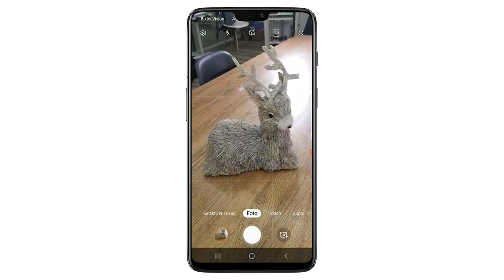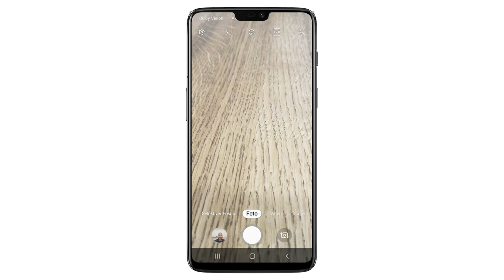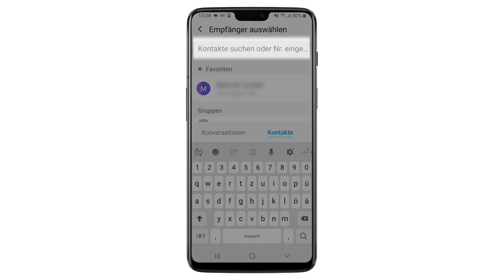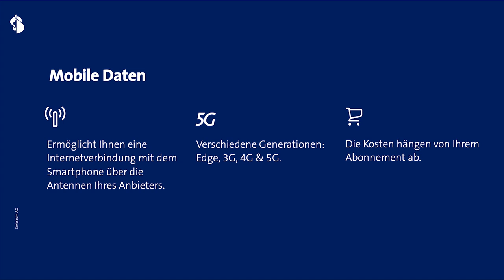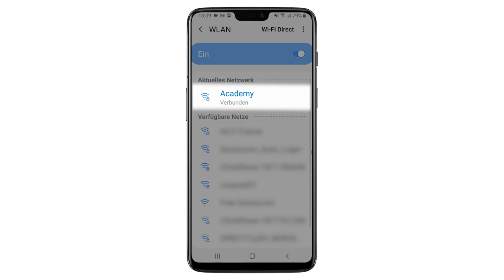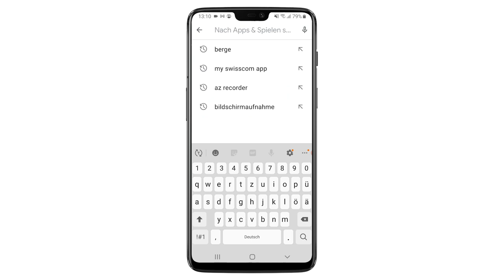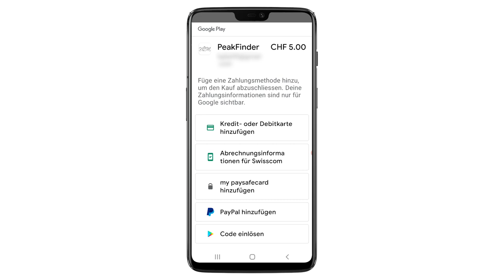Android Modul 2 - Swisscom Help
Ein Smartphone zu bedienen ist ohne technische Vorkenntnisse oftmals eine Herausforderung. Swisscom Academy Trainer Malik erklärt dir wie du mit deinem Gerät Fotos aufnehmen kannst, dich mit dem WLAN verbindest und Apps installierst.

Besuche ein Academy Kurs um weitere Funktionen und Anwendungen deines Smartphones kennen zu lernen:

00:00 Intro
00:10 Agenda
00:28 Foto aufnehmen & löschen
02:03 Foto versenden
02:58 WLAN & Mobile Daten
04:00 Mit WLAN verbinden
04:39 App installieren & deinstallieren
06:52 Outro